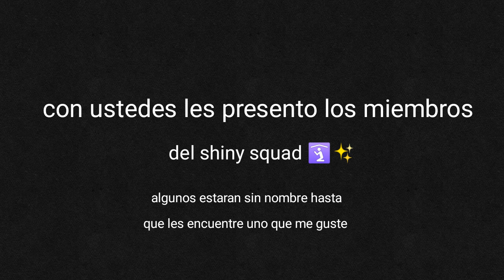no c que título poner ae